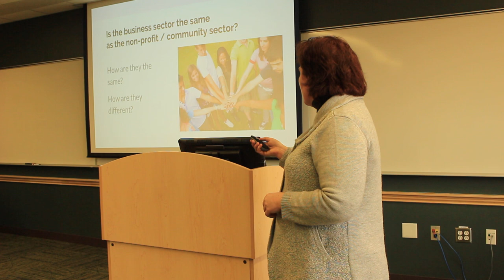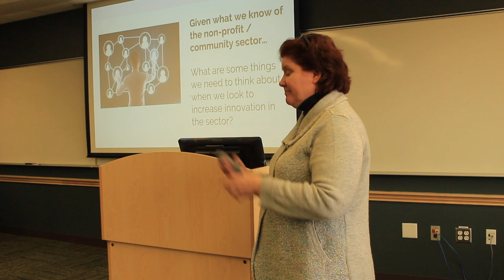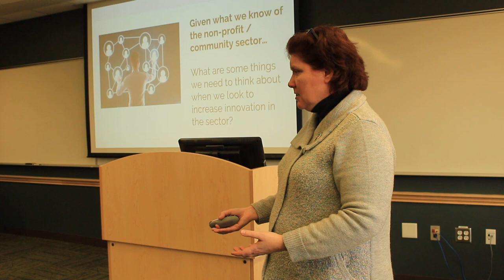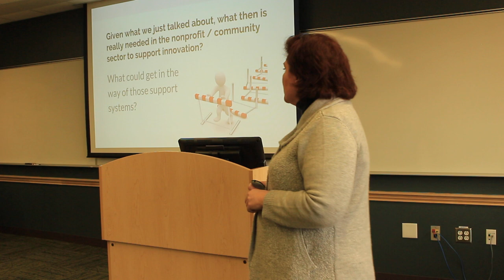Social Innovation Lecture 2/7 - Mount Saint Vincent University, Spring 2019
This is Part 2 of 7 videos about Social Innovation that were part of a guest lecture done by Laurie Cook of Chutzpah Consulting as part of Mount Saint Vincent University's Nonprofit Leadership Program (within their Business program).